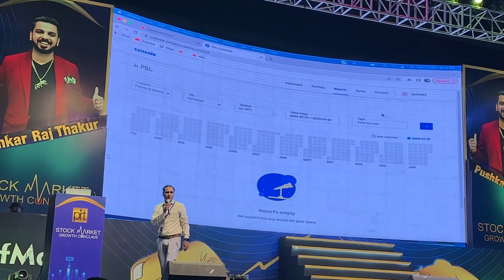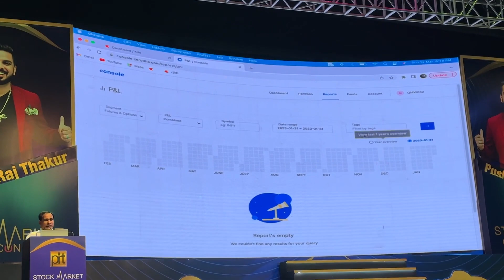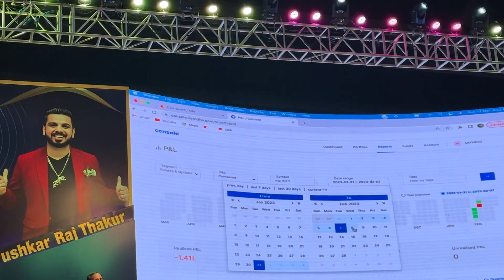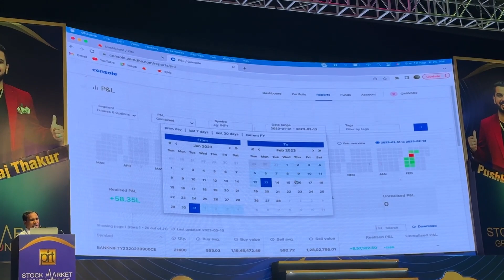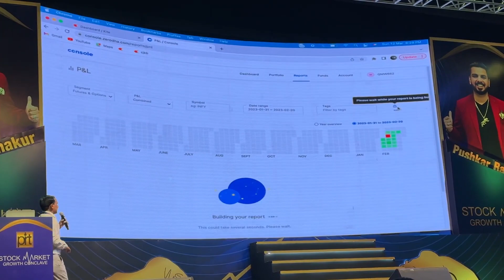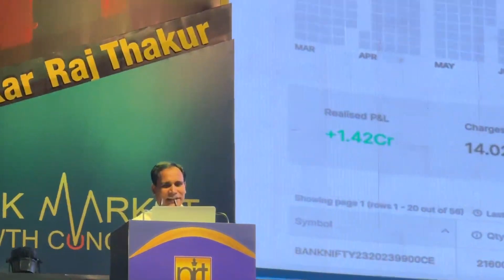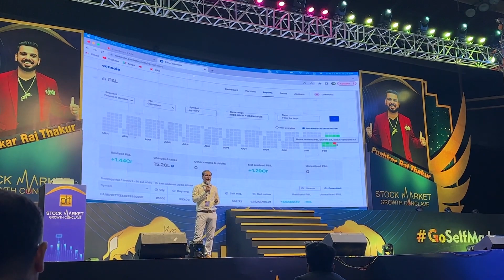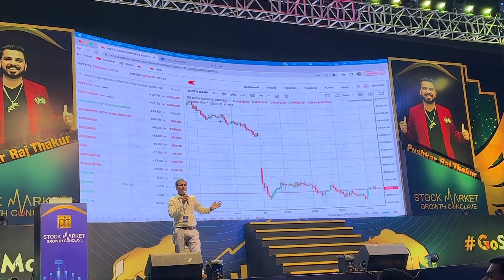Stock Market Growth Conclave 2023 | Art Of Trading | Ghanshyam | PNL and Trading Strategy Revealed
This video is a clip taken at the stock market growth conclave 2023

Upstox Best Offer Link: (For New account Opening) with parter benefits upto worth Rs. 28,000

We have created our channel "InvestOgraph Academy" for people who want to learn and achieve "Financial Freedom".

We will upload more knowledgeable videos about Share Market Investment and trading, Insurance, Mutual Funds, Digital Currency, Real Estate etc. Our motive is to provide you strategically comparison of the investments, so that you can take best possible decision and achieve financial freedom in your life.

We can and we will learn to achieve financial freedom...

अगर आप भी बनना चाहते हैं हिस्सा Investograph Academy का और शेयर करना चाहते हैं अपनी नॉलेज लोगों के साथ, तो आप हमें ईमेल कर सकते हैं पर और हमारी टीम जल्दी ही आपसे संपर्क करेगीI